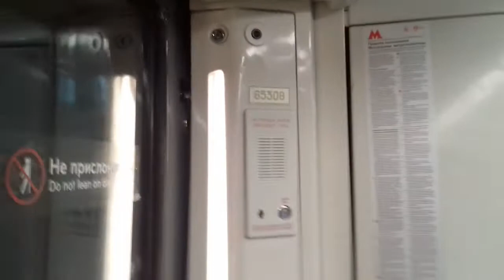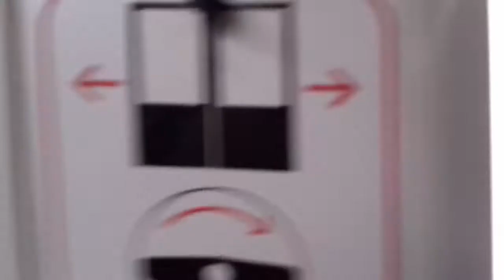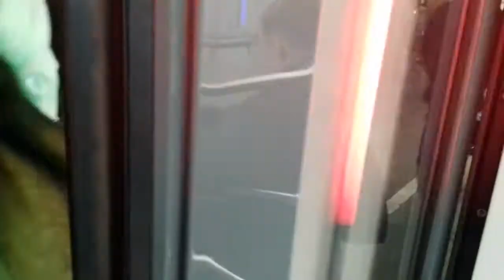81-765.4/766.4/767.4 "Москва2019" сообщением "Бульвар Рокоссовского-Саларьево".